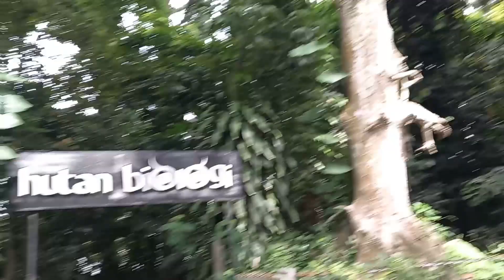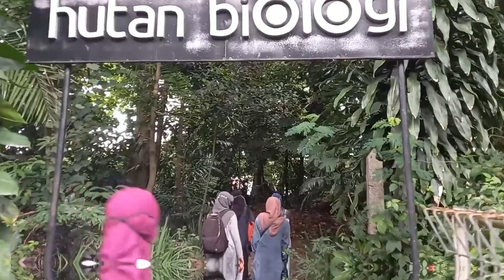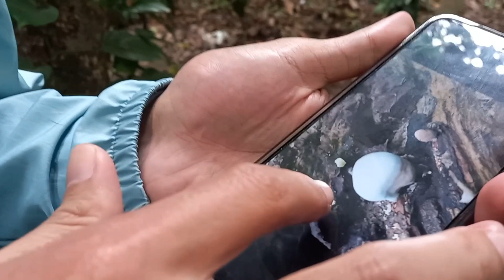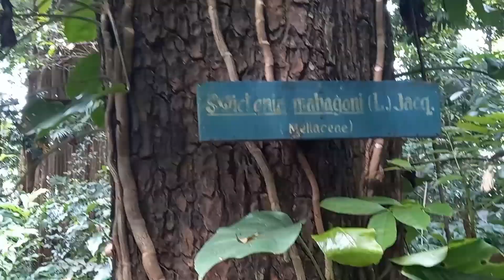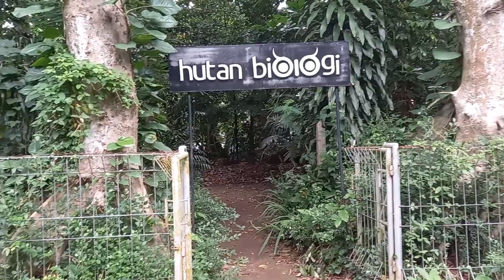Hounting Foto Bersama Biolens di Hutang Biologi UGM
Seru bersama hounting foto bersama komunitas pecinta fotography di kampus UGM tepatnya fakultas biologi. melalui Keluarga Mahasiswa Pascasarjana (KMP) pada minat biolens pada hari minggu lalu kita hounting foto di hutan biologi UGM.